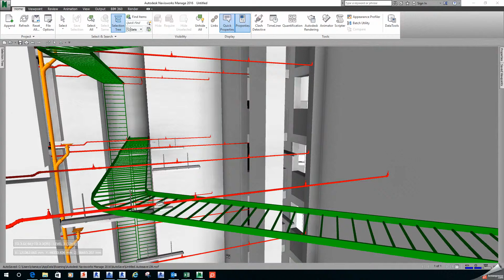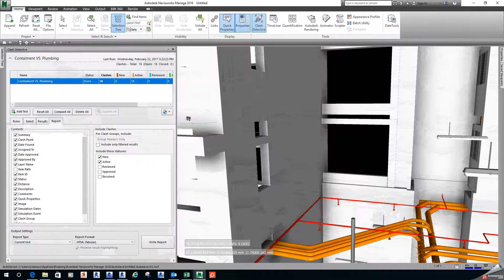Clash Report V1